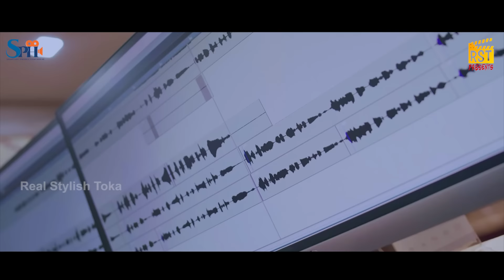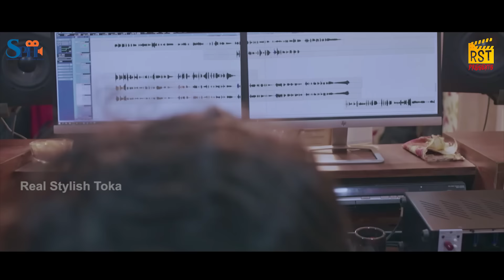Cycle The Bulei Nemi Baba Ka Dhaba || Rst Presents|| Sambalpuri Song || Baibhav & Aseema Panda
.AUDIO CREDITS.

►Singer : Baibhav & Aseema Panda
►Lyrics : Bubun
►Music Arrangements : Jaga JD
►Rythym : Babu Da
►Song Dub It : Smruti Bhai
►Song Dub By : Smruti Bhai
►Making D.O.P : Laxman
►Editing : Biswajit
►Poster : Rudra
►Producer : Ranjan Kumar Samal
►Banner : Shantanu Production House
►Music Level : Real Stylish Toka

This is the Copyright content of REAL STYLISH TOKA {RST} Any re-upload (Audio or Video) is strictly prohibited of this content. Legal action will be taken against those who violate the copyright of this content !

. NOTICE.